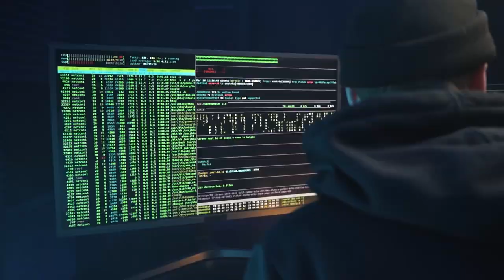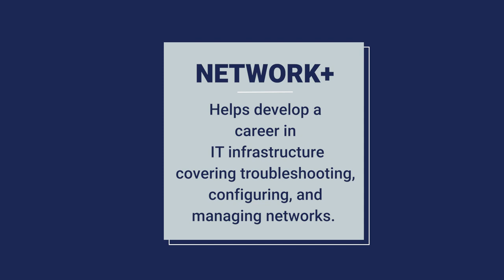Great Falls College Cybersecurity Program - Future At Work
Montana’s Future at Work grant is designed to deliver responsive career & technical education to high school students interested in earning one high need short-term credential in the community where they live.